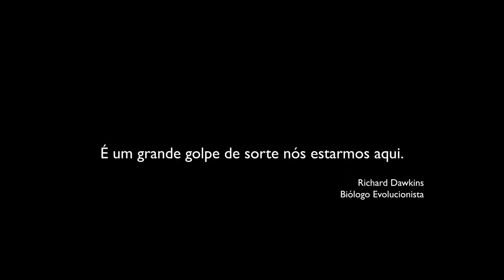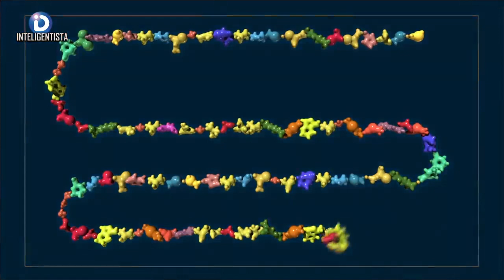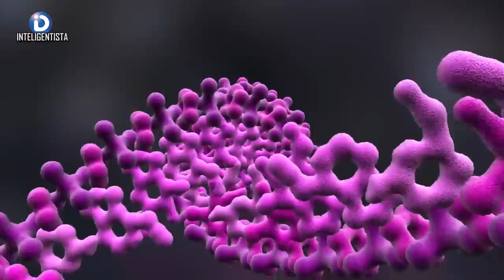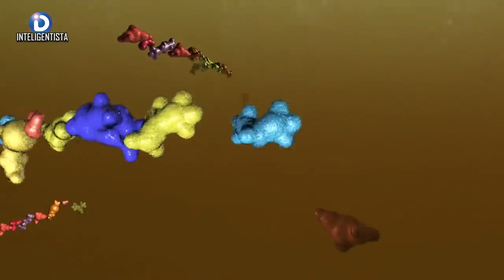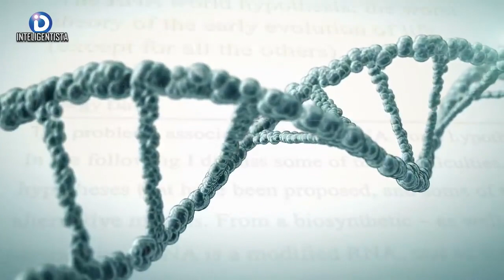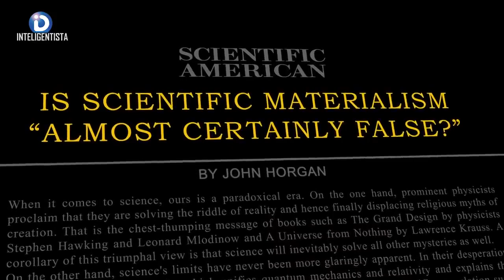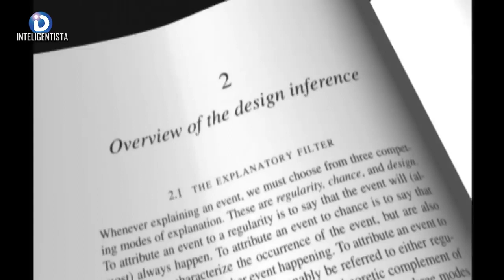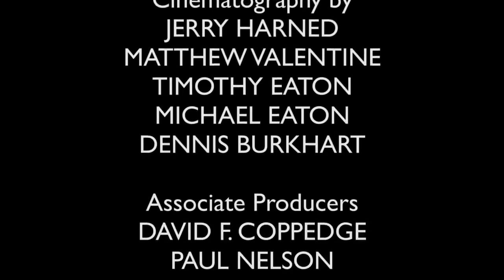A ORIGEM "Criação (design) Prova que Deus Existe" HD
Pesquisa de Células e Comentários de cientistas  renomados.